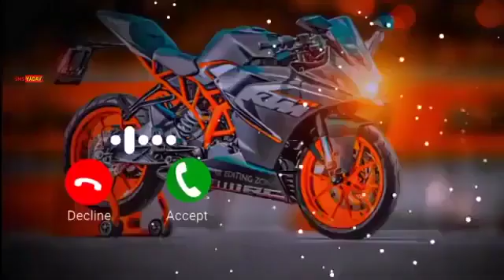Funny Voice Message Notification Ringtone Cute Voice Message Ringtone Sad Sms Ringtone Love Sms Tone